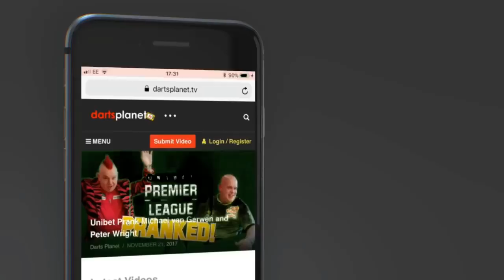MY TOP 6 DART PLAYERS - CAN YOU GUESS WHO THEY ARE - FUN QUIZ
This videos features my Top 6 Dart Players that are currently still in the game, Can you guess who they are before I reveal them?

Please let me know how you got on with your guesses in the comments below.

Who are your top 6 Darts Players?